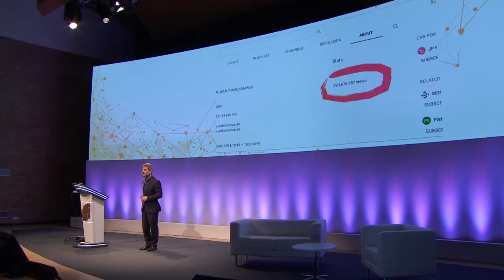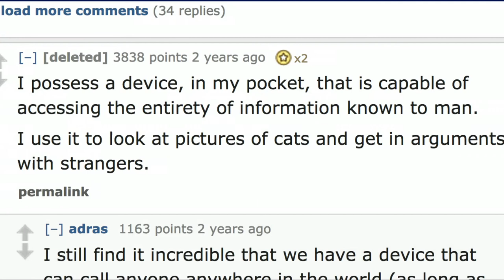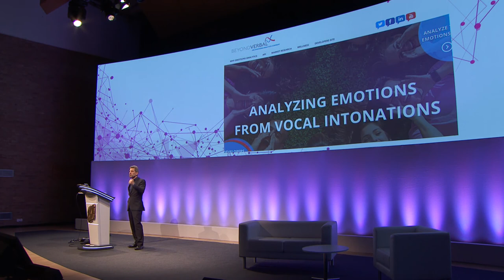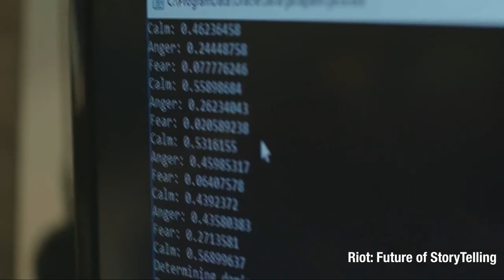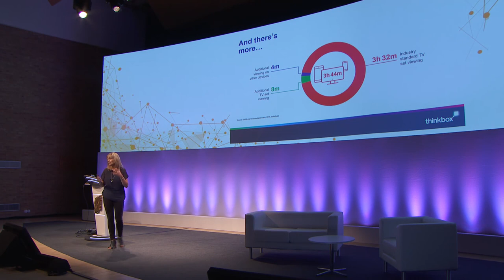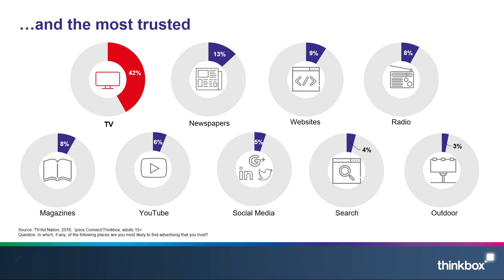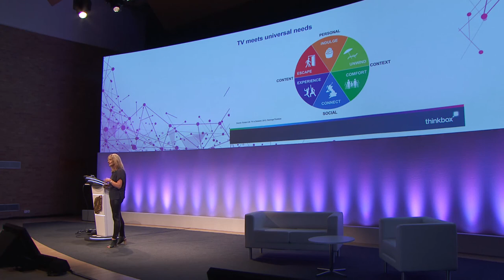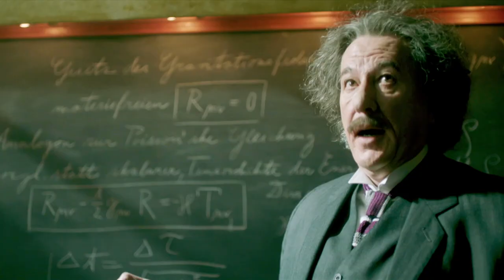A World Of Opportunity | RTS Cambridge Convention 2017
Andrew Griffith, Group Chief Operating Officer of Sky and Gary Davey, Managing Director of Content at Sky set the scene for the Convention with a wide-ranging look at the challenges and opportunities for the UK’s television industry in the fast-changing world of technology and consumer behaviour. The session also features expert commentary from Lindsey Clay, CEO of Thinkbox and David Rowan, Editor-at-large of WIRED UK.